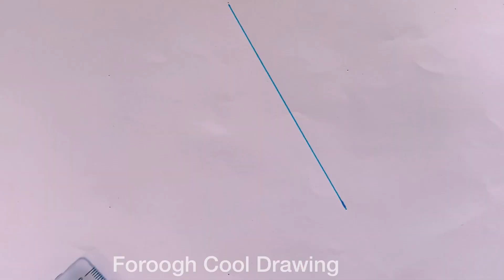Easy drawing tutorial using straight lines to draw a geometric star ⭐️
DRAWING TRICK for everyone
Do you like Drawing. Drawing and painting are very good for kids. These easy activities are good for getting rid of stress,brain development and developing fine motor skills.

Drawing is not only for the professional artists. It's for every person who has an art lover deep down in his soul. And with these amazing hacks you can express yourself easily. Don't
be shy give it a try!
You can repeat our amazing painting, drawing, and decorating hacks, and tell us, which life hack you like most of all.

How to create parabolic curves using straight lines?
Can curves be created using straight lines? Check out the video.
I just got an idea of geometric shape and i decided to bring you it. It is very easy art
at least for me, just follow the spirograph pattern. This simple drawing idea is inspired by string art or curve stitching where straight lines form curves. I love creating these beautiful art. They are very simple to make and give you an instant satisfaction.
A word of caution : They are very addictive

Supplies:
• Paper
• Pencils
• Markers

The Camera I  use:
•iPhone XR
•iPhone 7